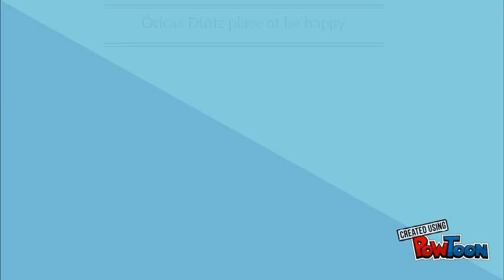trabalho de ingles